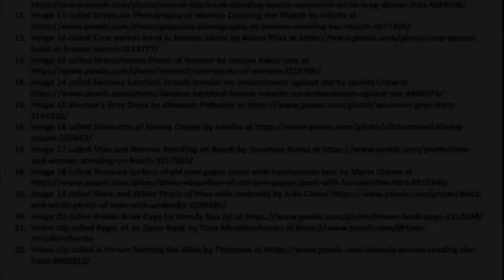Cynthia Escobar_Info. 281.12_Book Trailer 1: "The Discovery of Witches" By Deborah Harkness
Adult's Book Trailer for "The Discovery of Witches" By Deborah Harkness
All images found on Pexels.com